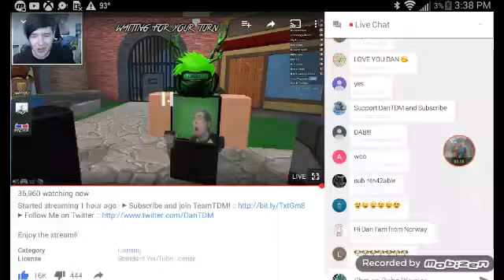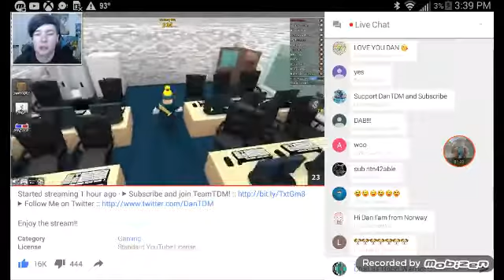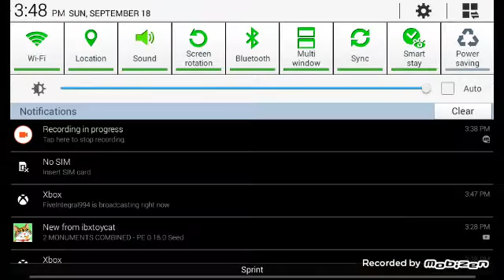DAN IS LIVE TODAY!!!!!!😀😀😀😀😀